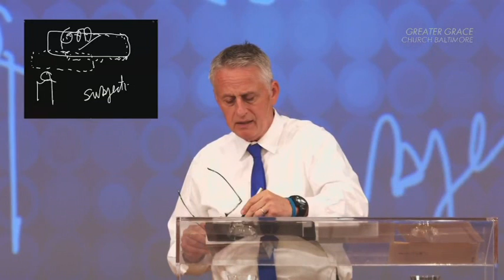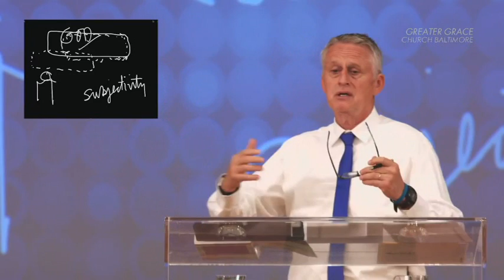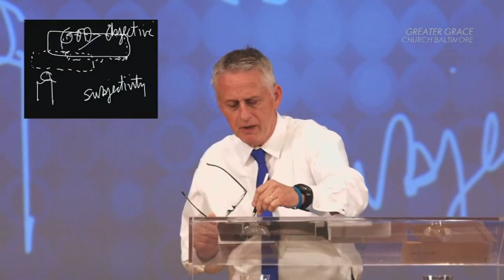11478 Христос и Его крест больше чувства вины Пастор Т Шаллер